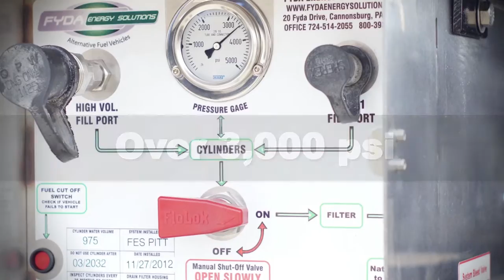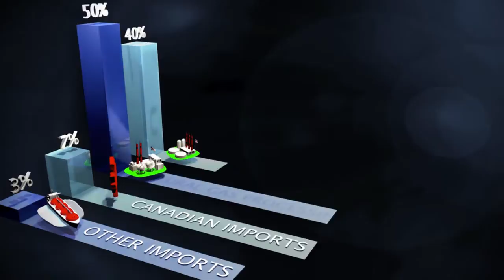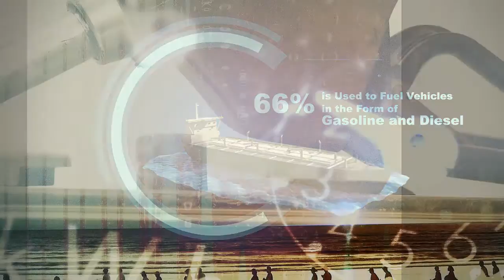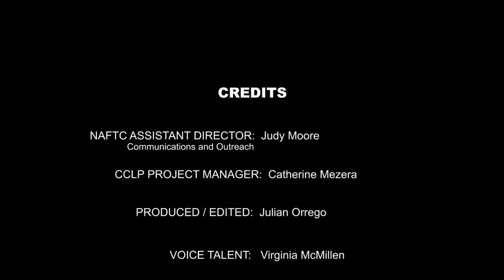Alternative Fuels / Propane Module /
This video presents the Propane Petroleum Reduction Technologies (PRT) module, which describes the health, environment, economic, and national security benefits of driving propane-powered vehicles.  Propane is a byproduct of natural gas production and crude oil refining, and can be used in two types of vehicles: dedicated and bi-fuel.  This module details how propane is produced, stored, and used in these two types of vehicles.  In addition, the module covers how vehicles can be converted to run on liquefied propane gas (LPG), the resulting energy content by mass, and the environmental impact of using propane-powered vehicles.